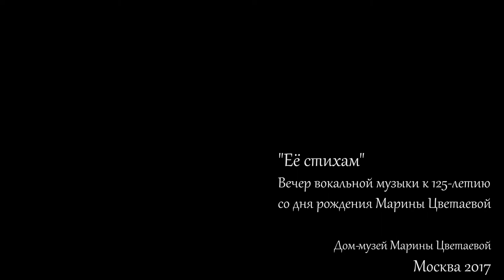Микаэл Таривердиев - "Мне нравится что вы больны не мной"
Елизавета Бокова - сопрано
Анастасия Казмерчук - фортепиано

Дом-музей Марины Цветаевой, Москва 2017